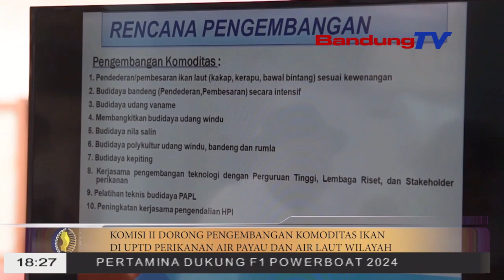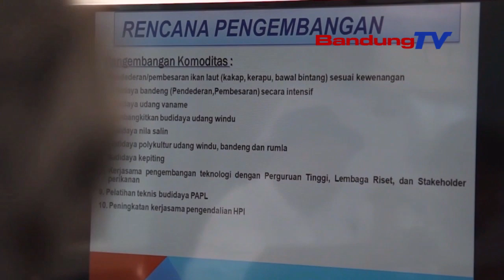KOMISI II DORONG PENGEMBANGAN KOMODITAS IKAN DI UPTD PERIKANAN AIR PAYAU DAN AIR LAUT WILAYAH